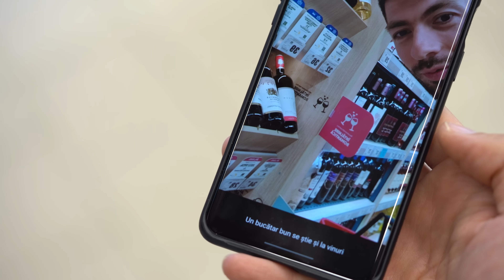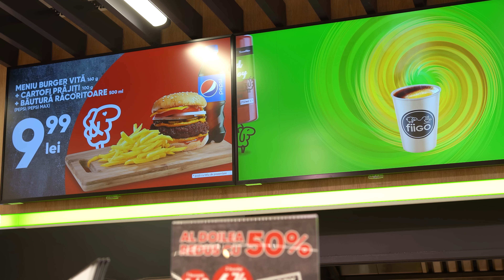Când te ia gura pe dinainte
Actori: Mircea Popa, Carina Wagner și Alina Mișoc
Regie: Cristi Ilișuan
Imagine: Tudor Păsat
Sunet: Horațiu Limbășan